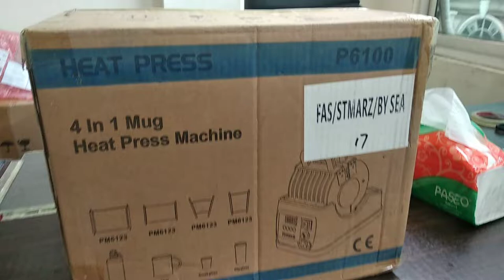unboxing mug press P6100 multi function press of mugs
Video Unboxing Freesub P-6100. Mug press machine.